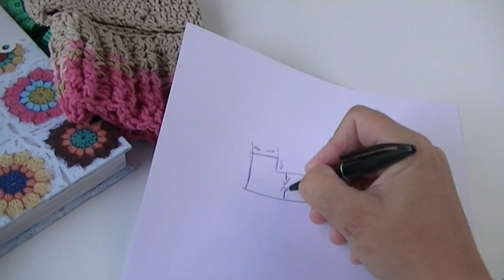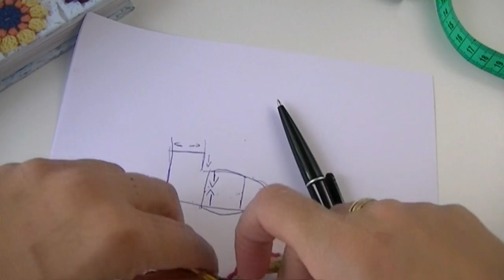COMO HACER MEDIAS DE YOGA A CROCHET💙💙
Como realizar unas medias de yoga o Pilates en ganchillo o crochet, con puntos súper fáciles para principiantes .

CONTACTO